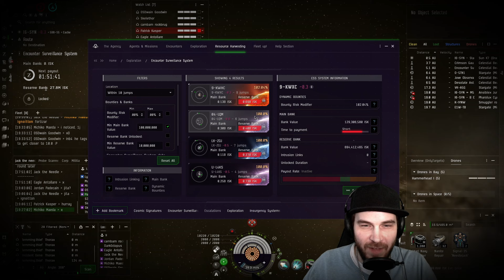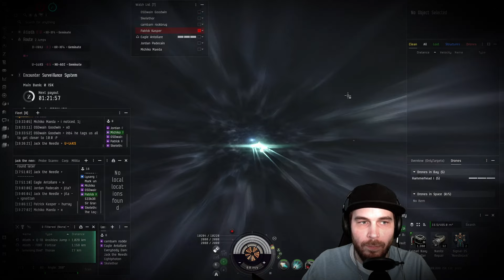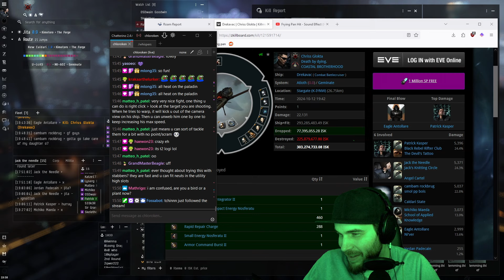Reversing an Ambush — EVE Online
We wanted to rob some cash from nullsec banks, but the local authorities in Great Wildlands had other plans in store for us. Even though our ships were worth a fraction of theirs — and we had no warp disruption — we managed to cause an untenable amount of damage to their lineup before going down. In EVE Online, this is considered a win.

How could this be, as a public fleet with cheap ships and a single voice? The enemy had powerful weapons, two-way comms (ostensibly), and the ability to simply warp off. It could be the case that our one-way communication structure enables snap, uncontestable calls, making us more decisive but less accurate; or it could be that our fleet's honey-badger-like dogma as bank robbers make us aggressive even when outmatched, a befuddling prospect that might cause tactical errors. Or, perhaps these factors combine to give us our pitbull-like demeanor. New Eden may never know.

I do these fleets every Saturday and you're invited!

0:00 Intro
1:08 Caught in a bubble
1:53 Fight starts
2:26 Fighting
6:40 Fight ends
7:10 Photosynthesize & chill